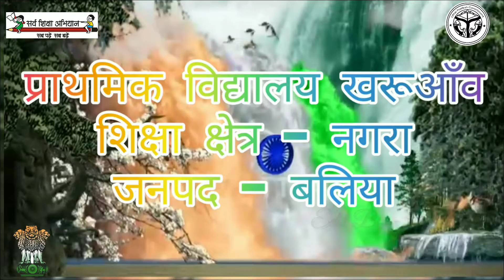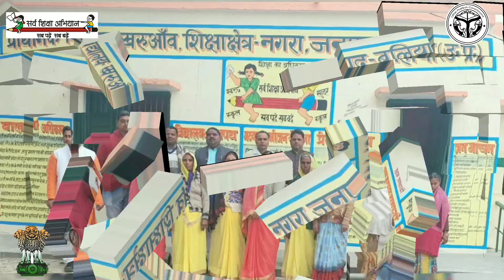Mera Rang De Basanti Chola